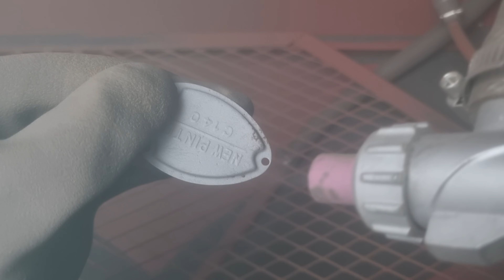Old Rusty Windlass - Restoration